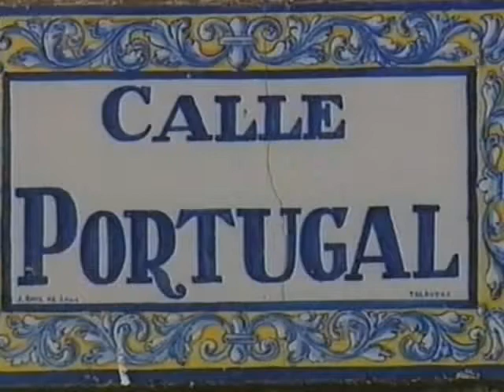J VALDERRAMA ZAMBRA POR RAFAEL HIDALGO